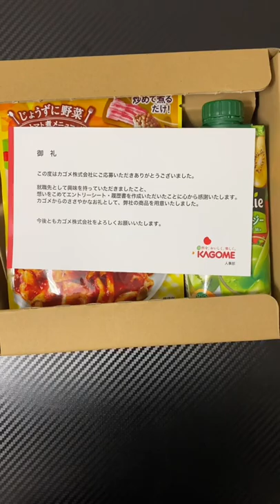【23卒】ESを出したカゴメから何かが届いた。